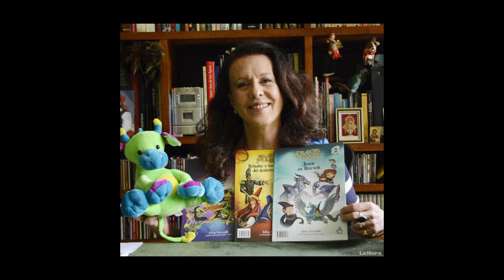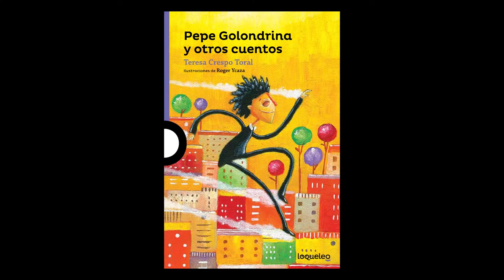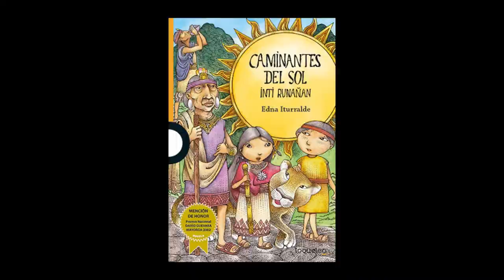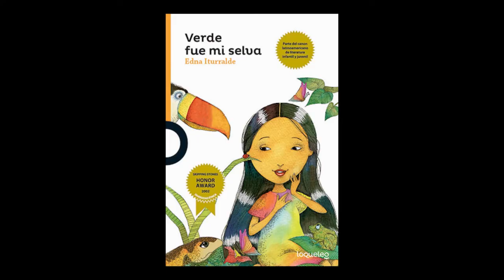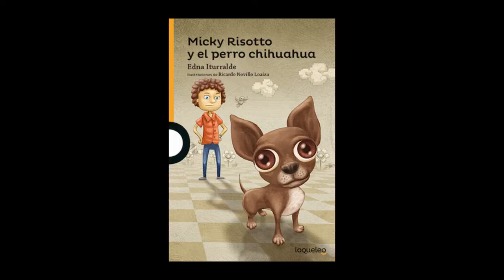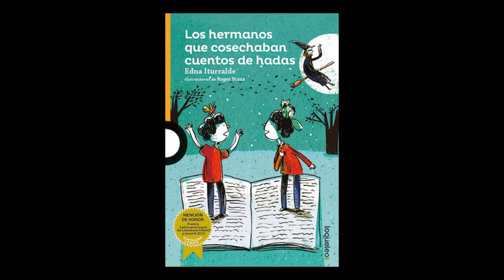Edna Iturralde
Entrevista a Edna Iturralde, autora de literatura infantil y juvenil ecuatoriana.

Producido por La Poderosa Media Project con la colaboración de la Universidad San Francisco de Quito y el Ministerio de Cultura y Patrimonio del Ecuador.